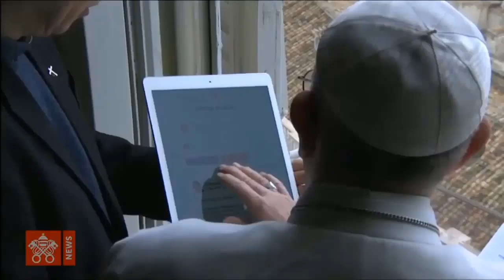ĐTC mời sử dụng ứng dụng Clic To Pray để cầu nguyện